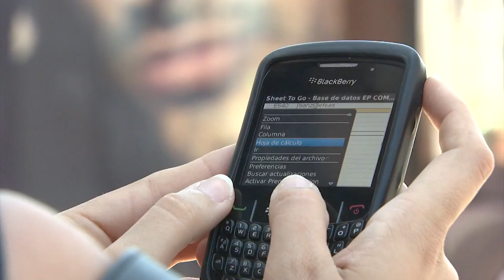Se estrena la Escuela R Junior, dirigida a conductores noveles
Los accidentes de tráfico son la tercera causa de mortalidad entre los jóvenes, con la presencia además de algunos agravantes como el alcohol o el uso del teléfono móvil al volante.

Para concienciar a los conductores noveles de la importancia de una conducción segura, Volkswagen incluye dentro de su programa Volkswagen Driving Experience, la Escuela R Junior, dirigida a chicos y chicas con menos de 2 años de experiencia con el carnet.

La primera parada de la Escuela R Junior ha tenido lugar en el circuito andaluz de Ascari, y ha incluido formación teórica y práctica sobre actitud, posición y comportamiento al volante en diferentes módulos, así como experiencias prácticas sobre la influencia del alcohol y las drogas en la conducción.